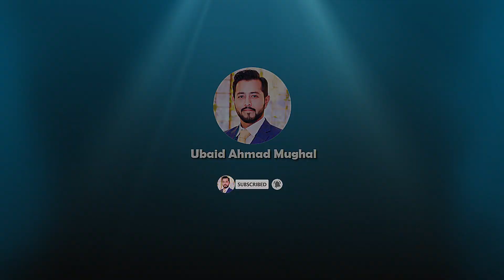Porch Slab, Beams, Lintels and Progress | 2 Kanal House Project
We are going to see Porch Slab Concreting, Beams and Lintels above the Windows and Openings in this video. It is also a part of 2 Kanal House Construction Step by Step.